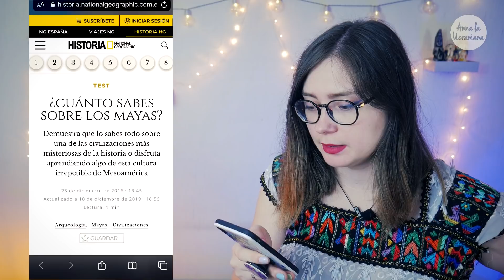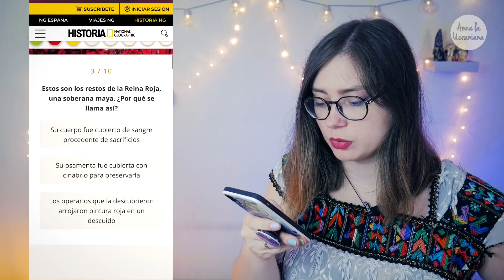¿Qué puede saber una Ucraniana de la INDEPENDENCIA y la CULTURA MAYA? 😟 ANNA la Ucraniana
La independecia de Guatemala, la cultura maya. ¿Qué puede saber una ucraniana sobre eso? ¡Averígüenlo en este video!

📌 Si quieres aparecer en mi video, graba un video cortito (no más de 10 segundos) en algún lugar interesante. En tu video:

1. Di tu nombre
2. Di de donde eres
3. Di donde estás
4. Di la frase rusa (pri-viet vsiem) que significa "Saludos a todos"

Se creativo y los videos más interesantes van a aparecer en mis videos!